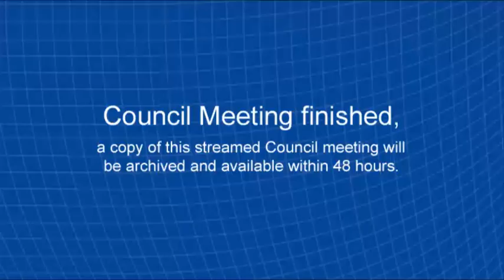Agenda Forum - January 15, 2020